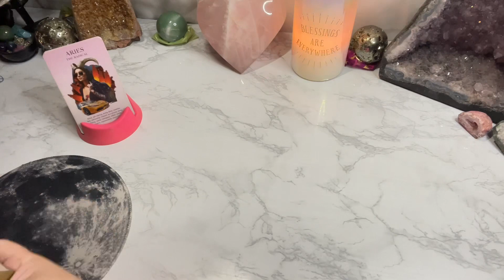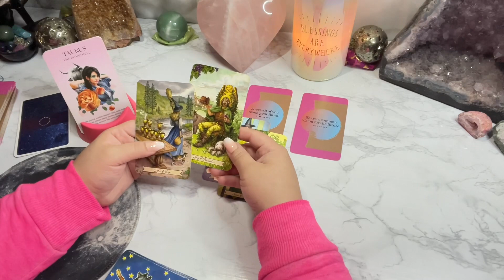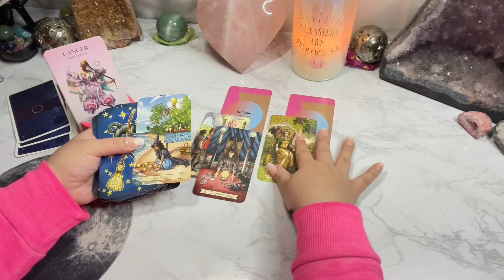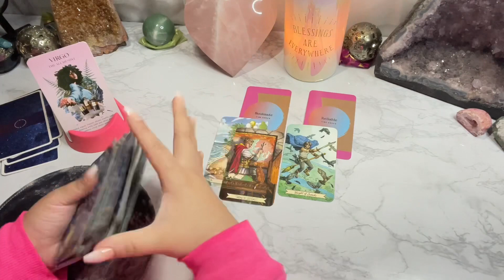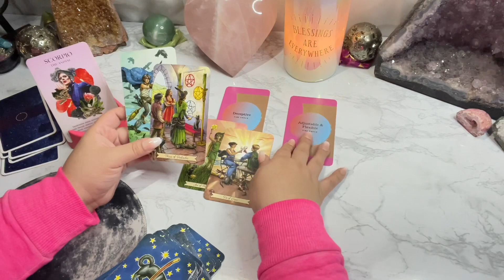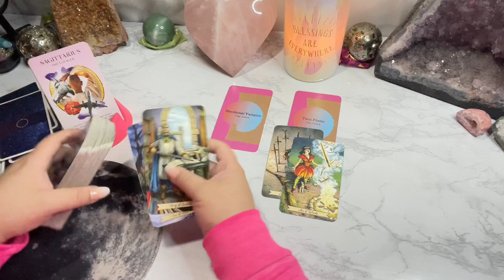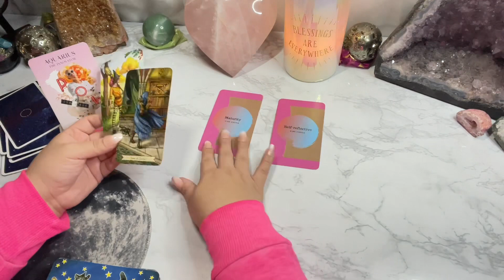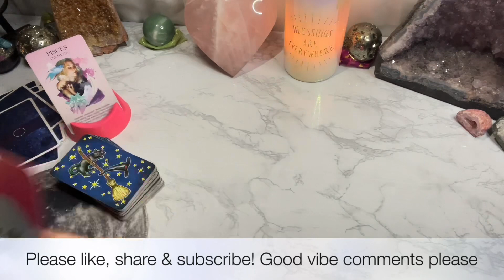Timestamped by sign - Do they pass the vibe check? *Current energies*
Aries - 1:00
Taurus - 4:07
Gemini - 8:05
Cancer - 11:00
Leo -  13:18
Virgo - 17:19
Libra - 20:14
Scorpio - 23:34
Sagittarius - 27:57
Capricorn - 32:04
Aquarius - 34:44
Pisces - 40:07

I absorb energy like a sponge
AlwaysEvolving☘️💗🌖
iBelieveInAngels
OracleAddict ☘️💗🌔

I am not a licensed physician. I am not responsibility’s for any decisions or choices made off of a reading, please note energy shifts all the time. Please understand that your mental health and physical health come first. Welcome Soul Fam! If u resonate with my readings, we’re most likely in the same soul group!!